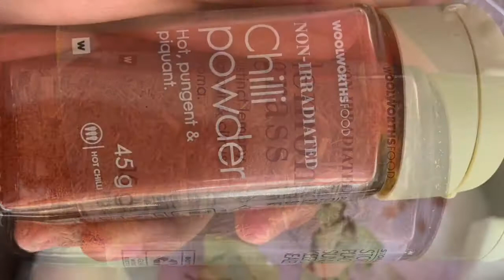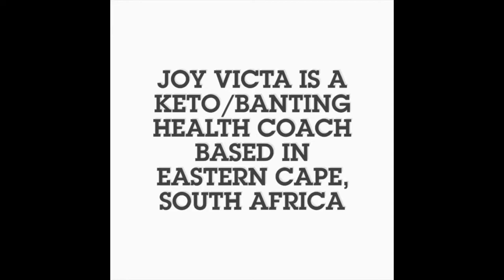Crispy Pork Belly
Featuring BOTG Braai Spice and Sriracha Sauce

Ingredients:
Pork belly
Onion
Garlic
Bay leaves
Coarse salt
Lemongrass
Chilli powder
BOTG Braai Spice
BOTG Hot Sriracha Mayo

Instructions:
1. Prepare pork belly, rinse and put in a pot with water. Add all spices and let it boil for 1.5hrs to 2hrs max.
2. Once cooked and tender, pat it dry and use foil.
3. Cover top part with generous amount of sea salt.
4. Airfry for 15mins at 200C.
5. Remove the foil and excess salt and place it back in the Airfryer. Cook for another 30mins or until crispy enough.
6. I extended mine for another 20mins. Once cooked, remove from Aifryer and let it rest 5-10mins before carving.
7. Serve and eat with red sauerkraut, pickled cucumbers or you choice of leafy greens.
8. It’s crispy, juicy, mouth-watering comfort food. Each serving with veggies is 8.6g net carbs.